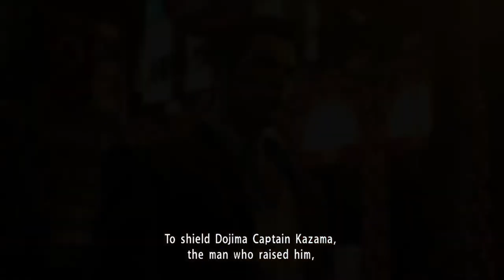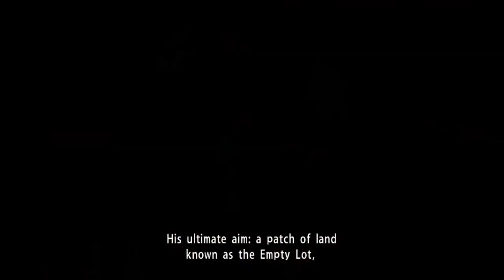Saving Makoto-chan in Yakuza 0 [Ep 21]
We did it guys we saved her!